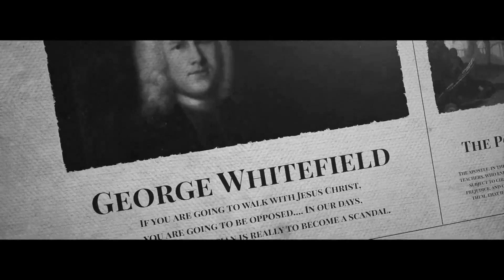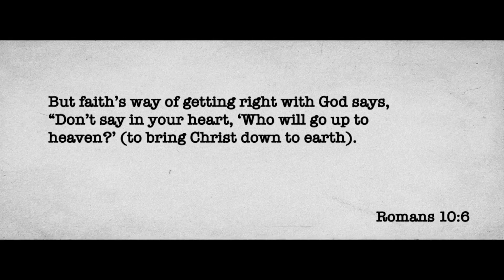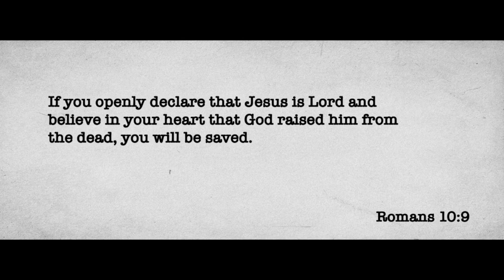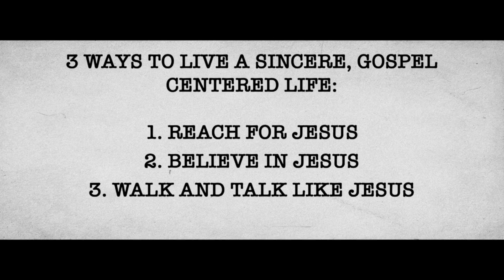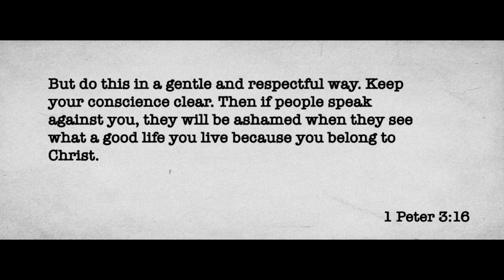RPYA | Rekindle Week 2 | Hunter Perry